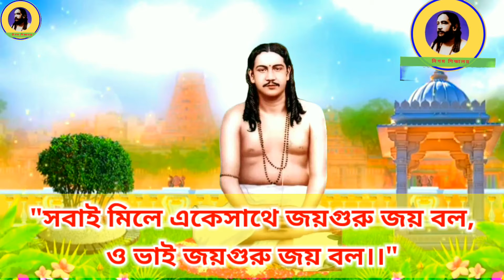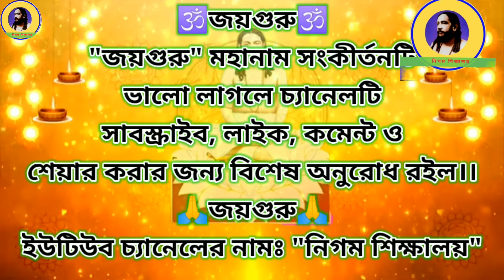সবাই মিলে একেসাথে জয়গুরু জয় বল।। Sabai Mile Akesathe Jaiguru Jai Bol. Jaiguru Kirtana.2024 New.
সবাই মিলে একেসাথে জয়গুরু জয় বল।। Sabai Mile Akesathe Jaiguru Jai Bol.

JAYGURU JAYGURU JAYGURU JAY

Amader to ekdin mrittu hobe eta amra sakolei jani. Tai amader eai jibon tari k ekti nirdishta kinaray pouchhite hobe. Sejonya amader k samoy ke khubi gurotta dite hobe and ghum theke jatha samoy uthite hobe. R

Probhate Ghum theke otha mon o health er jonno khubi bhalo. R e samoy amra jadi kono dharmio chinta o dharmio gan shuni tahole aro anek bhalo lagbe.

 Tai,

Ekti Gan ekta manusher chitta o mon ke ottanto proshanto kore tule. Manush jatoi dushchintay o klanto thak na keno, uni jadi kono valo gan shunen tahole onek manoshik proshanti lav korben. R Jodi she gan hoy kono dharmio gan, tahole aro beshi lav janok hobe.  Ukta songti o khubi tarparjopurna.

Tai dharmio song ekjon manushke manoshik  proshanti er pashapashi take dharmio vabdharay egiye niye jabe. Sutarang, Amra Sangita ke Bhalo bashbo o Sangita shraban karbo.

Singger: Kamol Ray and Chaitanya Ray.

Nigam Shikalaya Youtube channel er uddesso holo :

Nigamshikalaya
Nigamananda_songita
Nigamananda_Bhabdhara.
dharmio_bhavdhara
dharmio_song
Jayguru_song
nigamananda_song
Nigamshikalaya
Gita_Path
Sangscrita_Pronunciation
nigamanandas_jiboni_bani_and_natok
nigamananda_song
Lila_kirtana.
sadhuguru_nigamananda
swami_nigamananda_saraswati

Please_Subscribe_Share_Comment.

🙏।।জয়গুরু জয়গুরু জয়গুরু জয়গুরু জয়।।🙏🙏।।জয়গুরু জয়গুরু জয়গুরু জয়গুরু জয়।।🙏🙏।।জয়গুরু জয়গুরু জয়গুরু জয়গুরু জয়।🙏।🙏।।জয়গুরু জয়গুরু জয়গুরু জয়গুরু জয়।।🙏